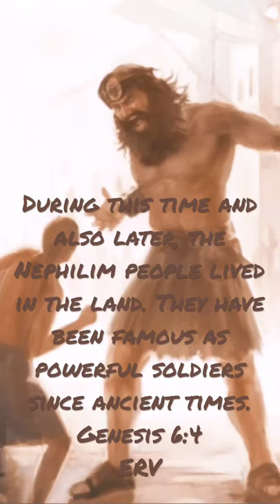GENESIS 6:4/GIANTS, NOT DINOSAURS.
Photo Credit- JW.Org

Giants came from Fallen Angels having relations with human women.